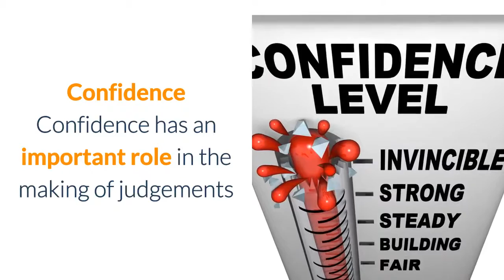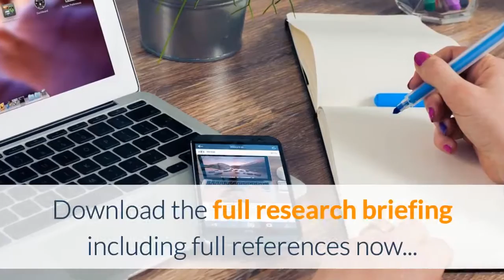Making professional judgements – confidently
Research just published in the British Journal of Social Work has been looking into the development of confidence of people making professional judgements.

Confidence

Confidence has an important role in the making of judgements and decisions in our professional lives. Confidence, in this context, refers to the feeling of having done something correctly or incorrectly. As such it is an important aspect of the subjective experience we have during the decision making process and guides us forwards.